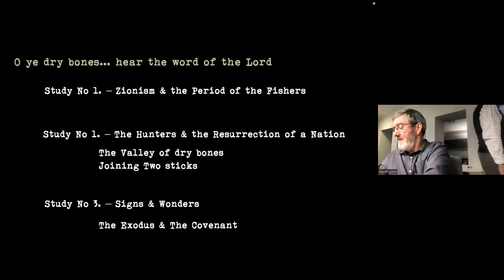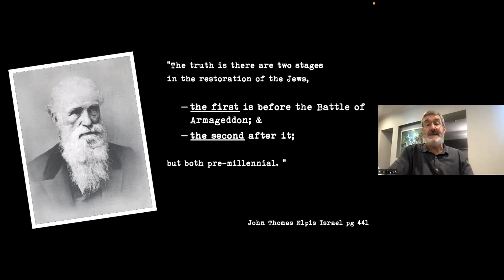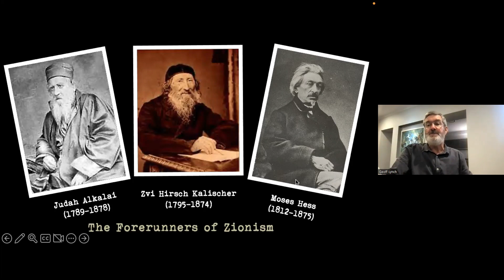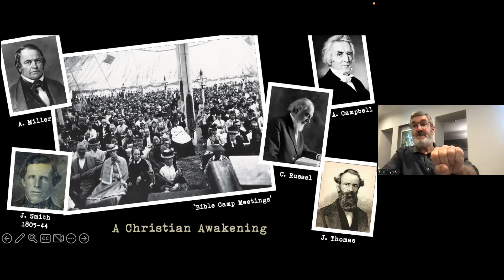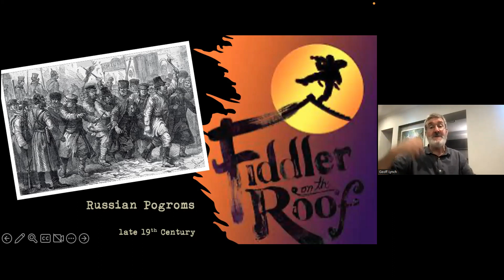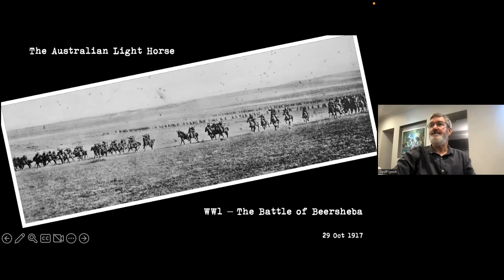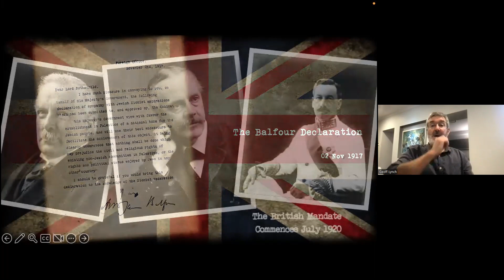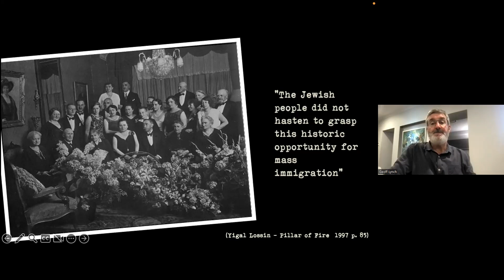HVE Bible Class - 1 February 2023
Speaker - Bro Geoff Lynch
Topic -  O Ye Dry Bones (Part 1)
"Zionism and the Period of the Fishers"
Reading - Jeremiah 16:15-16a